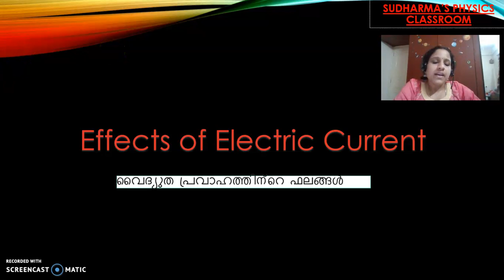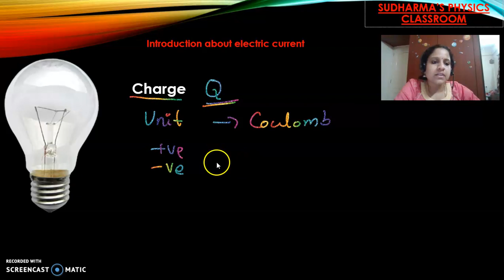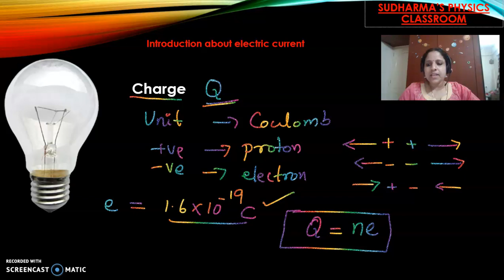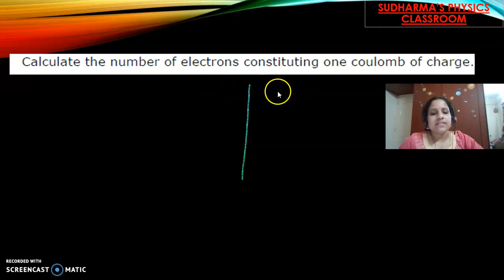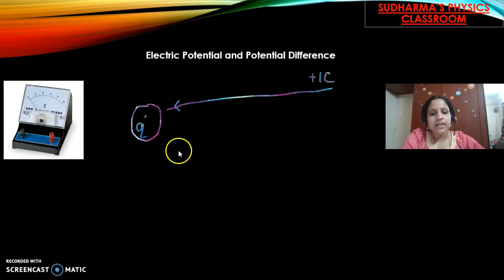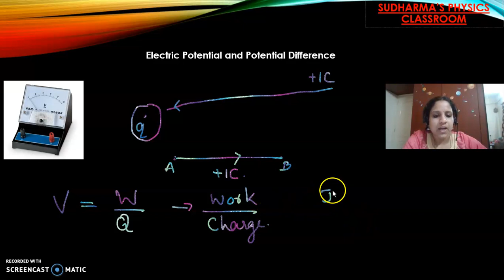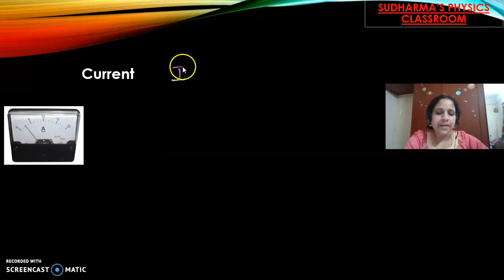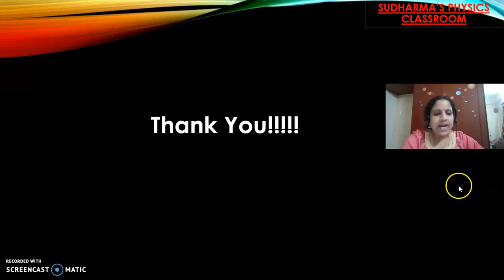Kerala SSLC Physics Chapter 1/ Class 10 Physics / പത്താം ക്ലാസ് Physics Effects of electric current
Kerala State Syllabus  Class 10- Physics Chapter 1-Effects of electric current
Introduction of basic quantities and units related with electric current. Concepts explained both in English and Malayalam.

Links for next sessions in the chapter as follows

Part 3:- Numerical based on Heating effect of electric current from the chapter effects of electric current

Lighting effect of electric current വൈദ്യുത പ്രവാഹത്തിന്റെ പ്രകാശ ഫലം / Incandescent lamps, Use of tungsten as the filament, Discharge lamps Construction of LED lamp